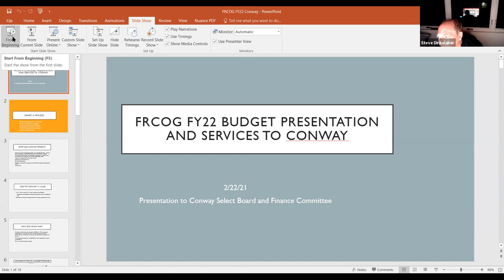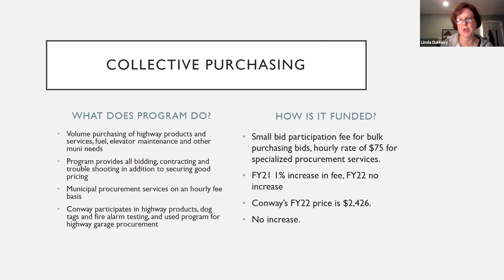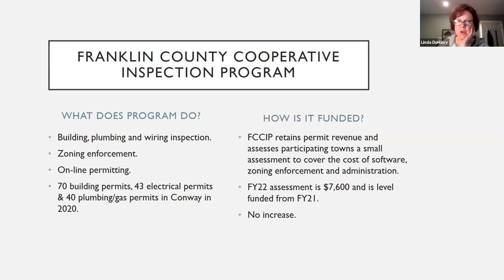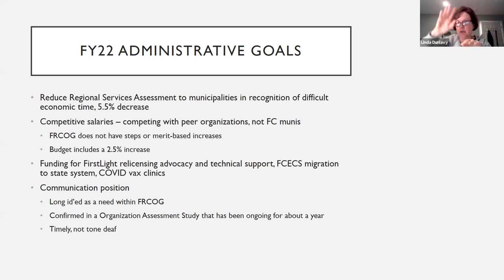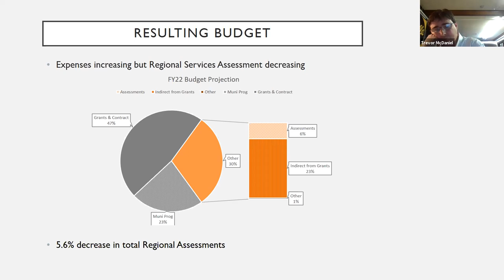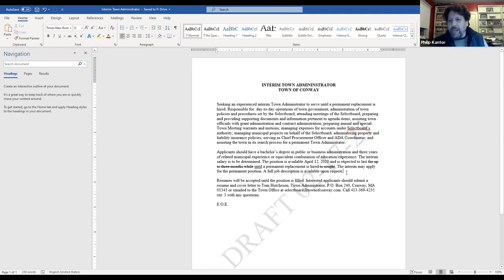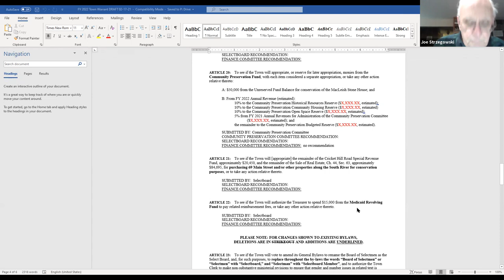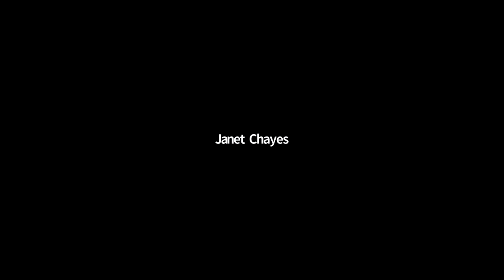Conway Selectboard - February 22, 2021